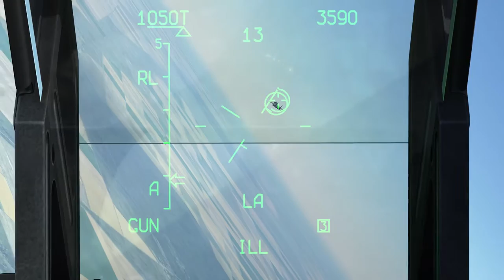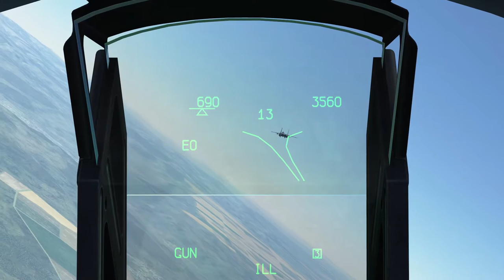DCS 1.5 Su-27 Tutorial Mission #12: Aerial Gunnery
In this lesson, we are going to learn how to use the 30mm cannon to shoot down other aircraft. We can do so with and without first getting a radar lock

[LINK]

System:
i7 6700k @ 4.0GHz
GTX970 OC
16G Ram
500GB SSD

Thrustmaster T.16000m
Naturalpoint TrackIR5